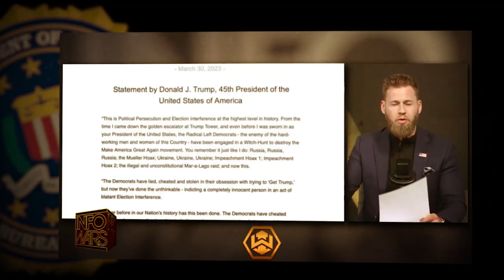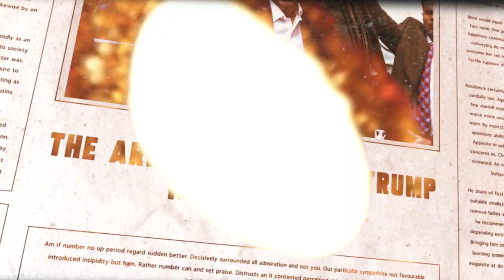The Arrest of Donald Trump is Imminent!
“Show me the man, and I'll show you the crime.” - Lavrentiy Beria, head of Joseph Stalin's secret police.

Former President Donald Trump has been indicted on seven counts in the special counsel’s classified documents probe, a stunning development that marks the first time a former president has faced federal charges. Meanwhile, the walls are closing in on Joe Biden as the House moves to impeach the President over a $5 million Ukrainian bribe.